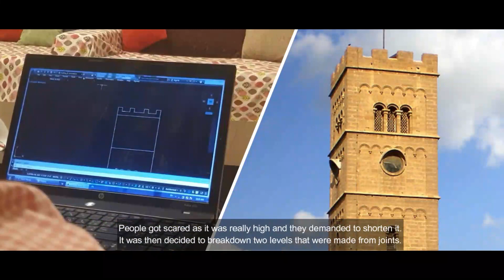Holy Trinity Cathedral | Miniature Landmarks of Karachi | Materials & Processes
Holy Trinity Cathedral, Karachi

Holy Trinity Cathedral is the seat of the Church of Pakistan, Diocese of Karachi. situated on Fatima Jinnah Road, near Zainab Market, in Karachi, Pakistan.

Established in 1844 and built in 1855, the Holy Trinity Church is one of the first major churches built in the area. Designed by the Captain of the Bombay Engineers, John Hill, the church had a nave stretching 115 feet, followed by a tower standing at 150 feet tall. The church was built with buff colored Gizri stone and the architectural design made it unique. The church followed a Romanesque layout which made it stand out compared to the buildings located around.

Miniature Landmarks of Karachi is a project by the students of Foundation Year, Visual Studies Department, University of Karachi. This particular project was part of their Materials & Processes Course which serves as a beginner’s guide for the students of Foundation Year and requires them to explore various media and techniques, both practically and conceptually.

Our goal, this semester was to allow the students to experiment with an array of mixed media and create real life architectural landmarks of Karachi on a miniature scale. The end result is a remarkable showcase of one and half month of exceptional effort and learning on the students' part.

Names of students who worked on this project!
Javeria Shah | Raba Ahmed | Safi ur Rahman | Soha Khalid | Maryam Illiyas  | Iqra ahmed
Ahmed Shahzad | Sara Yousuf | Sanya Siddiqui